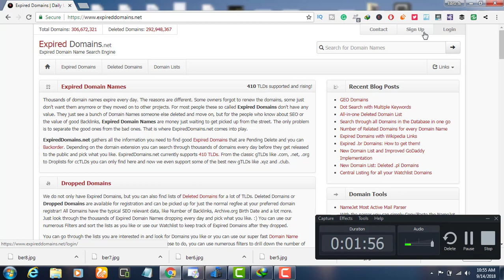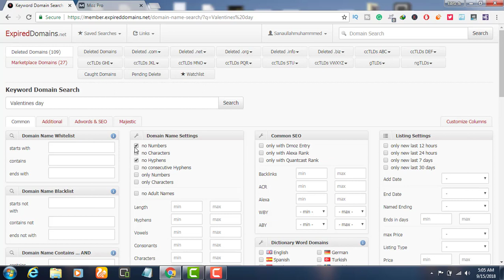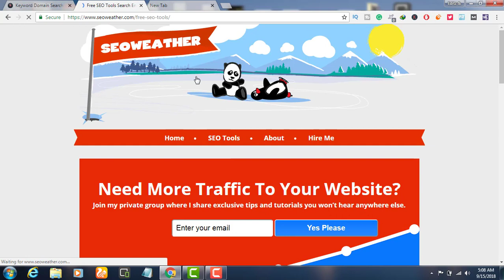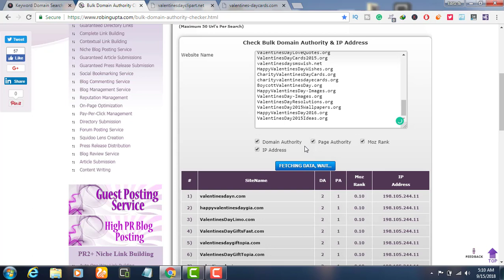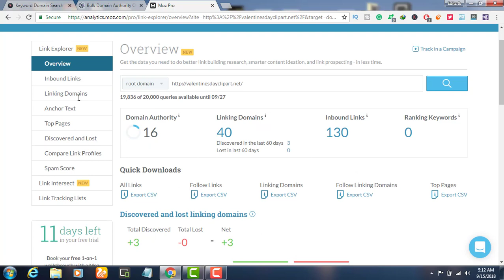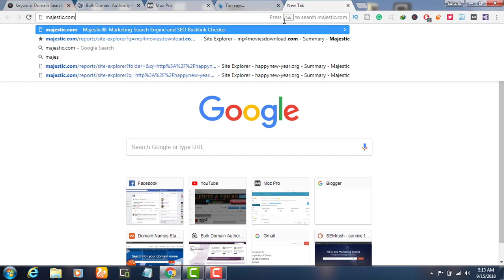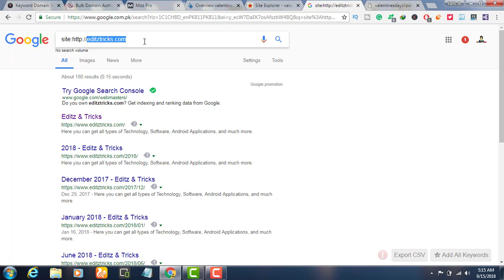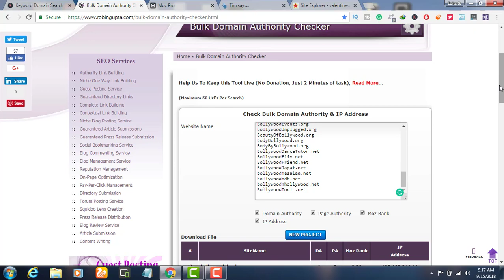Tow To Find Expired Domains With High DA PA and CF TF For Free 2018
In this video, you will learn how to find expired domains for free with good da pa, cf tf, ur dr, and indexed domain.
You can easily rank expired domain because it has already domain and page authority to rank your website in google search engine.

Topic:

expired domain names list
free expired domains
expired domains with traffic
expired domains godaddy